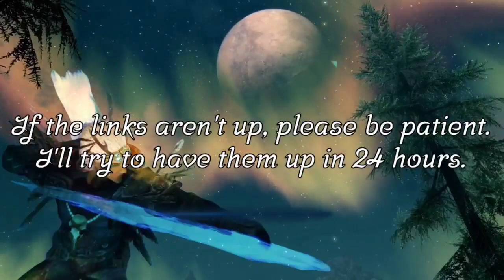The Elder Scrolls V: Skyrim - A Breath of Fresh Air (The Brotherhood of Old)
Tjalus meets an Argonian client who wants his poison tested on a thief.